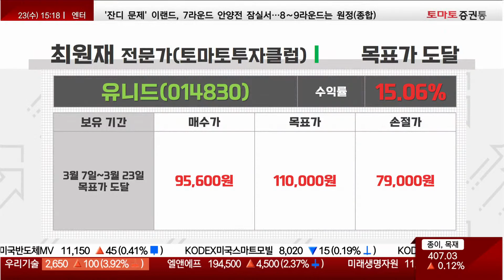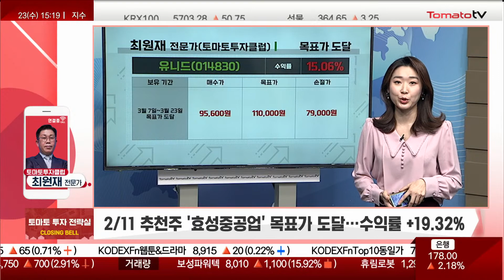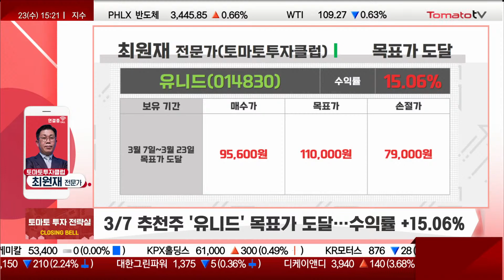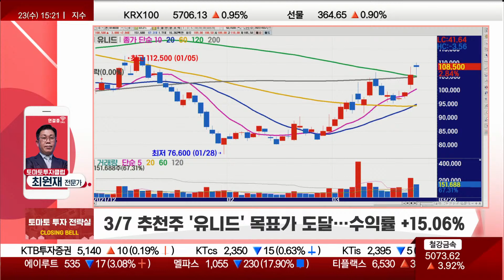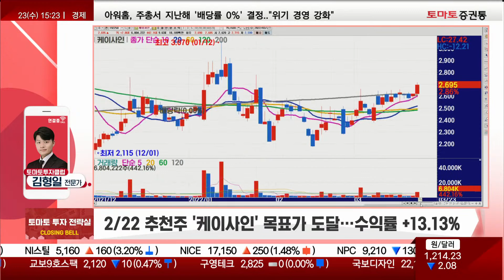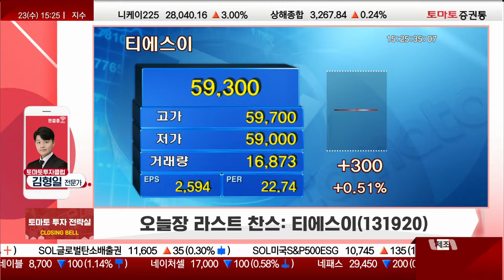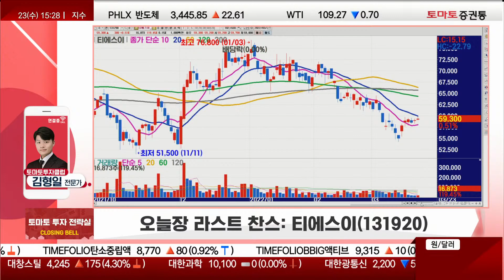[추천주] 티에스이 / 반도체 낸드 / 프로브카드 / 소켓 부문 / 시장 확대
▷오늘장 라스트 찬스:  티에스이(131920)
- 반도체 프로브카드 낸드플래시 부문 국내1위·글로벌 2위
- 이어지는 반도체 공급난, 초 저평가 구간 수혜 기대
- 신제품 포트폴리오 다변화…신규 고객사 확대
 매수가 : 현재가 이하 / 목표가 : 65,000원 / 손절가 : 52,000원

★토마토 투자 전략실 / 월~금 : 15:15~15:25
출연 : 김형일(토마토투자클럽)
김형일 전문가 투자클럽 :